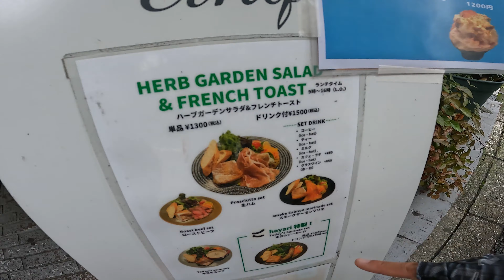パン屋探しに来たけどこんなコロコロ天気変わってビビっとるで？ cinq 葛西 荒川サイクリングロード 40Km【ロードバイク夫婦 Vlog】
夫婦で動画を撮って、帰ってすぐ2人でナレーション入れてアップしてます。音声は録り直し無しの一発録りです。原稿無しにその時の思いつくままに喋ります。録り直しがないので、走ってすぐアップできます。

自転車系YOUTUBEで稼ぐ！とか考えていないので、細く長く自分達のメモリーとして続けられれば。

【コンセプト】
❶まずは、2人が楽しい事。（継続）
❷次に、身内が楽しい、嬉しい事。（モチベーション維持）
❸そして、VLOGとして楽しんで下さる方が1人でも居れば、そのニーズも考えつつ、反映しつつ運営する。（改善、進化）

【目指す姿】
自転車のYouTubeで稼げる額は知れてる。そこを目指すのではなく、たとえ収益化しなくても楽しい動画投稿や夫婦での楽しみ方を考えたい。

ROADBIKE team ENGINE【VLOGs of  a couple of cyclists: DAIGAKU & bagukana】

We couple take Videos of Cycling in Japan. As soon as we get home, narrating to the videos. The audio of voice is made by a one-shot recording without a manuscript.

【CONCEPT】
❶ First of all, it's fun for us (continuation)
❷ Next, we are happy that our relatives are fun. (Maintaining motivation)
❸ And if there is even one person who enjoys our VLOGs, we will manage our videos with the needs. (Improvement, evolution)